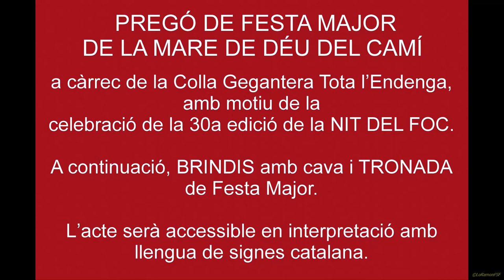PREGÓ FESTA MAJOR de la Mare de Déu del Camí,BRINDIS amb cava i TRONADA Festa Major.Cambrils01092023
PREGÓ DE FESTA MAJOR de la Mare de Déu del Camí, BRINDIS amb cava i TRONADA de Festa Major.

PREGÓ DE FESTA MAJOR  de la Mare de Déu del Camí
a càrrec de la Colla Gegantera Tota l’Endenga,
 amb motiu de la celebració de la 30a edició de la NIT DEL FOC.
A continuació, BRINDIS amb cava i TRONADA de Festa Major.

L’acte accessible en interpretació amb llengua de signes catalana.

Cambrils
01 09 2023